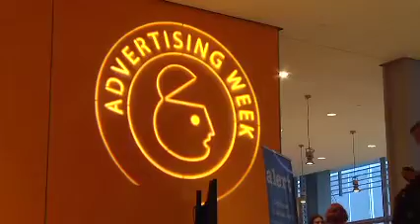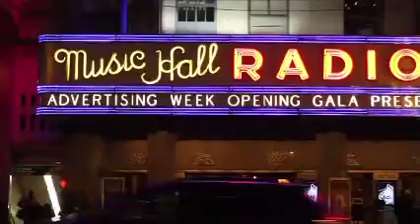Advertising Week 2011 - AOL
Opening Day at Advertising Week